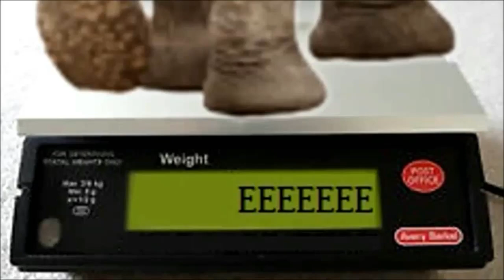Operation Fat Ass :Update 547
Little gain. Intro by Gazza Video # 4,353